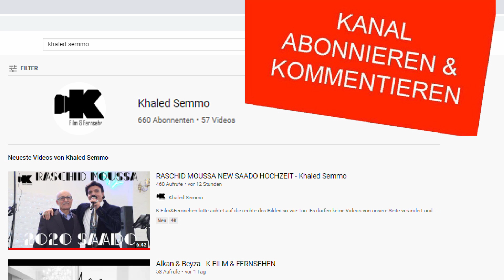Raschid Moussa - Mounir Hassan Neu 2021- Khaled Semmo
K Film&Fernsehen Khaled Semmo